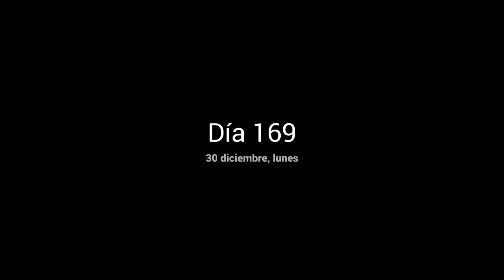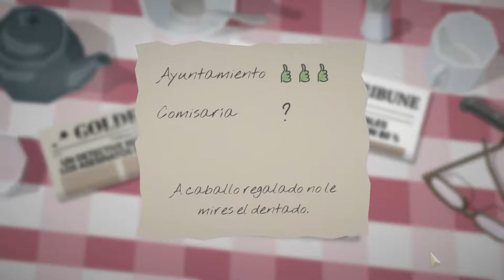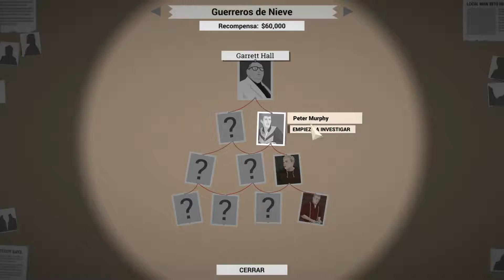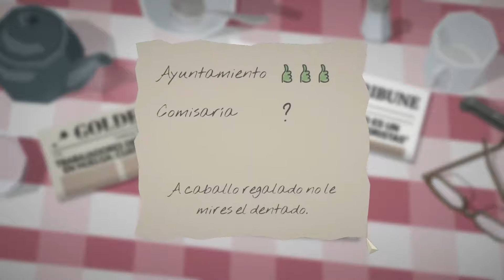This is the Police - Días del 169 al 175